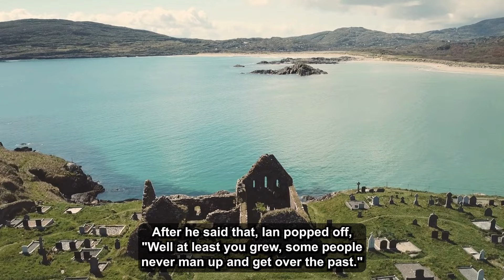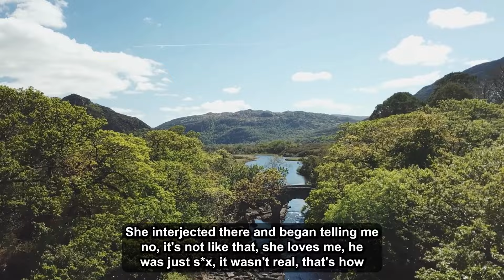Updated: Exposed My Wife’s Secret 'Platonic' FWB Setup In Front Of All Her Friends’ Husbands...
I need to know if I am being paranoid or not. I, Eli, 38Male am on a camping/hiking trip right now with my wife, Liv, 36Female, 3 other married couples, Dom and Cate, Sean and Sarah, Bill and Miranda), and the wives long time friend, Ian, 38Male and his boyfriend, Odie, his real name is Orlando, so no he wasn't named after the dog from Garfield).

Updated: Exposed My Wife’s Secret 'Platonic' FWB Setup In Front Of All Her Friends’ Husbands – Left Everyone Speechless!

0:00 - Intro
0:06 - Story 1
3:03 - Update
9:28 - Update
14:03 - Update
21:17 - Outro